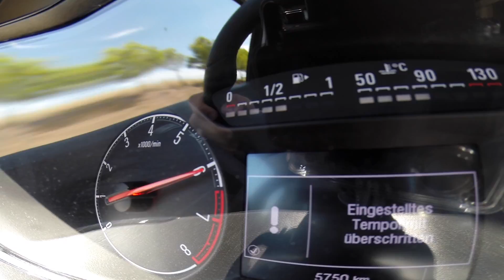OPEL Corsa E 1.4 Turbo | 0-100 / 8,5 sek | GERMAN AUTOBAHN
100 HP - 200 NM - 6 speed